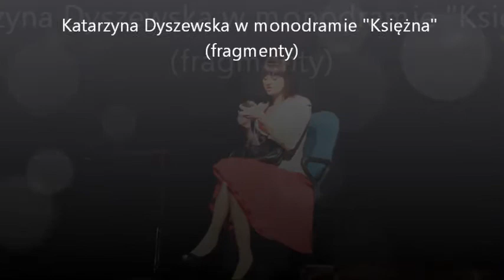7 OPMFT Luterek - Katarzyna Dyszewska w monodramie Księżna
7 Ogólnopolski Przegląd Małych Form Teatralnych im. Adama Luterka "W gobelinie wielokulturowości"
Katarzyna Dyszewska w monodramie "Księżna" na podstawie tekstów Stanisława Ignacego Witkiewicza (fragmenty)
Tekst, scenariusz i reżyseria - Katarzyna Dyszewska
Materiały: WCK